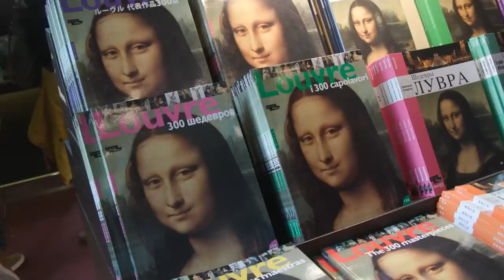Mona Liza i Njene Tajne